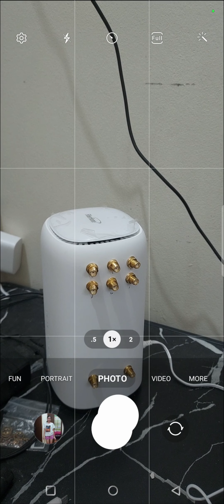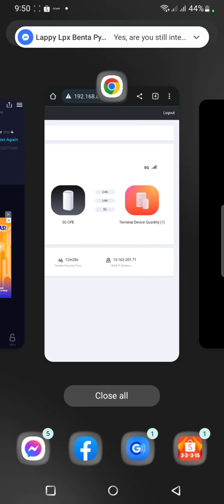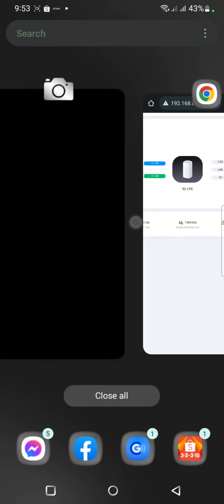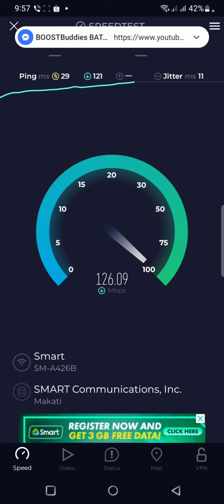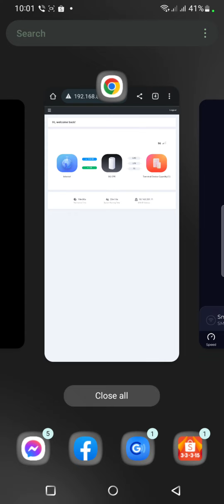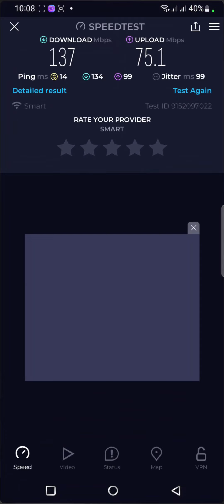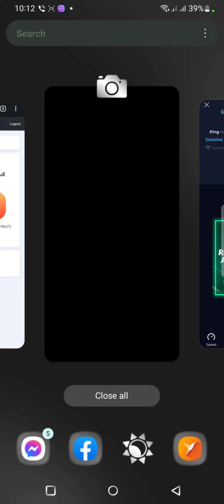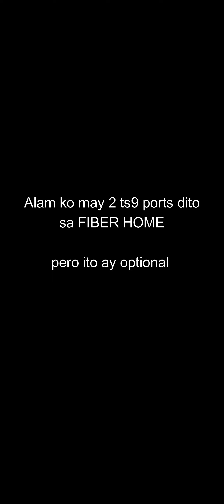FIBERHOME 5G CPE modify 8 antenna ports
NOTE : Alam ko may 2 ts9 ports dito
sa FIBER HOME

pero ito ay optional

kasi banaman may ilang customer nako na nasisiraan ng TS9 connector
sa Fiberhome at even sa h112,
After masiraan ng TS9 connector
ay private message nila ako sa FACEBOOK ko, to make it Modify :-)

napapadiin nila ng todo kaya
na sisira yung ts9 sa
motherboard ng 5G cpe